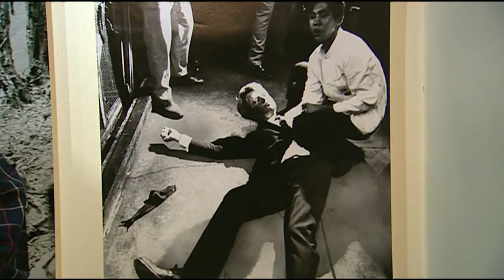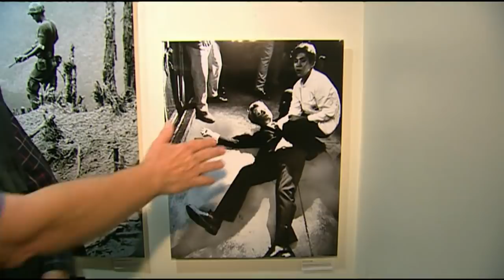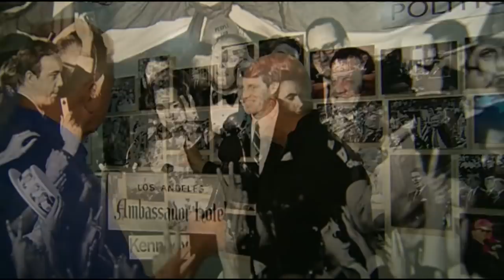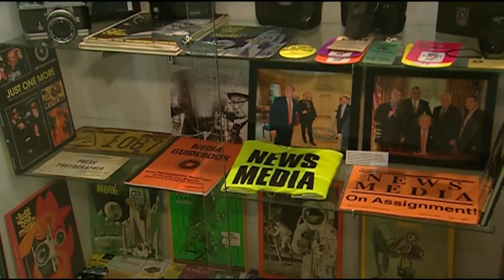Press Photographers | Visiting with Huell Howser | PBS SoCal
Huell meets the photographers behind some of the most memorable images of the 20th century as he attends the opening of the 75th Anniversary Historical Photo Exhibit onboard the Queen Mary in Long Beach.